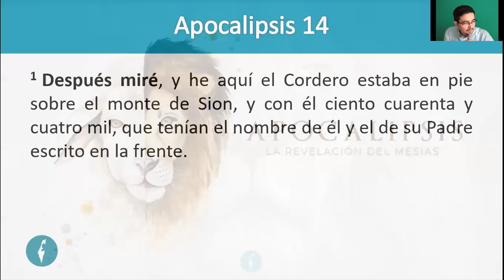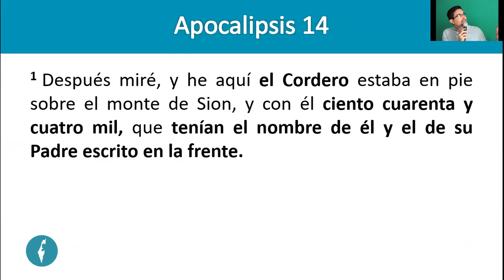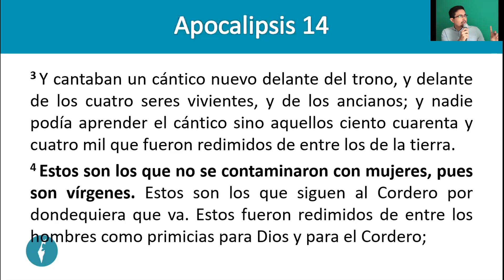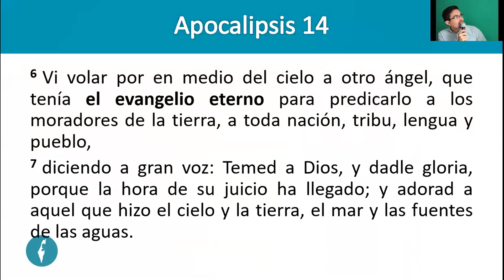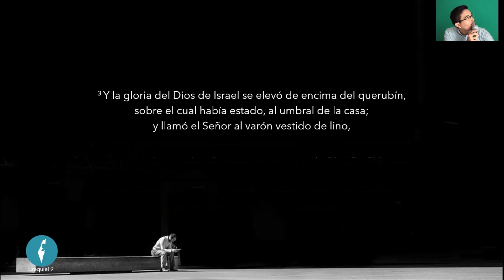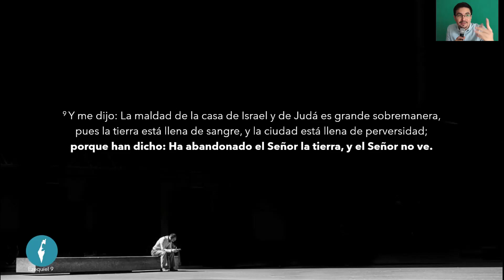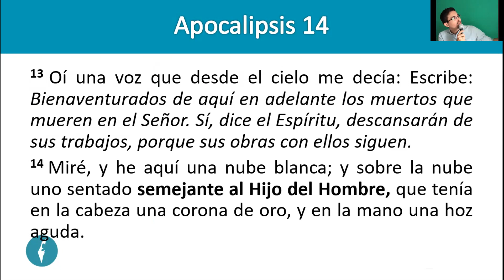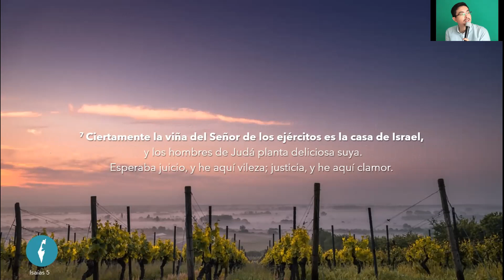Apocalipsis 14. ¿Quién es el pueblo escogido por Dios?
No te pierdas este estudio donde la biblia nos mostrará quiénes son el pueblo de Dios